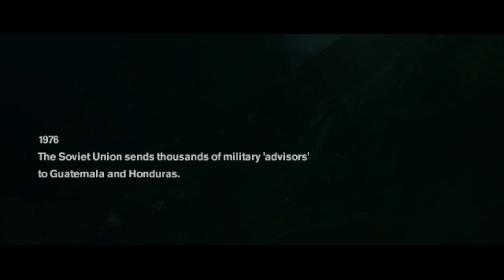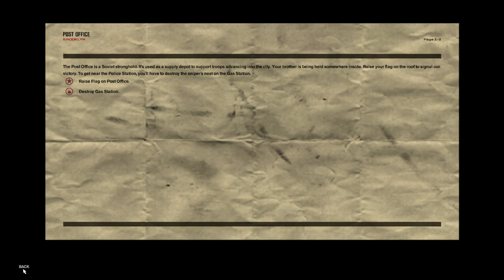A Invasão de Manhattam | Freedom Fighters - Gameplay PT-BR #01